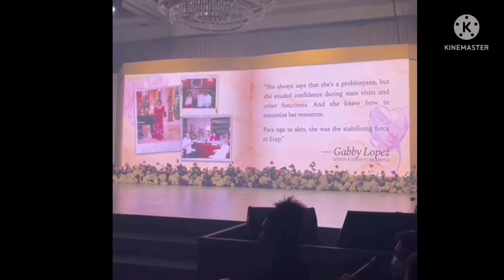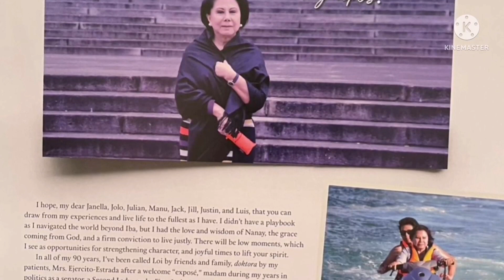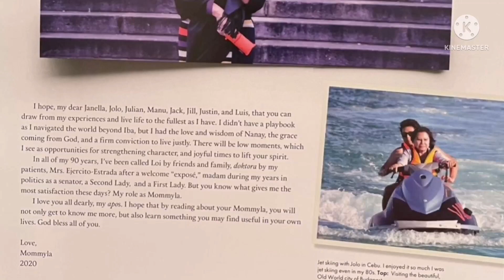LUISA "LOI" ESTRADA ENGRANDE ANG 92ND BIRTHDAY😍. ERAP NAPAKA SWEET BINIGYAN NG FLOWERS SI MADAM LOI.